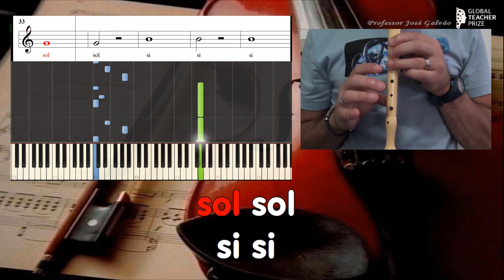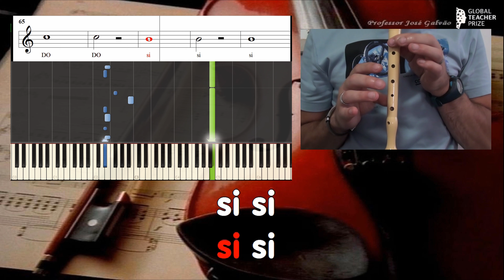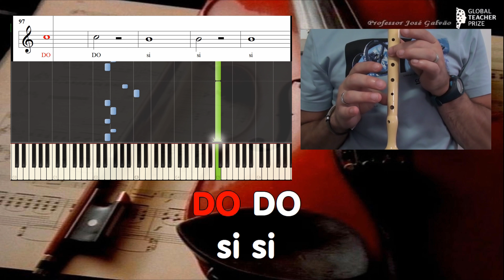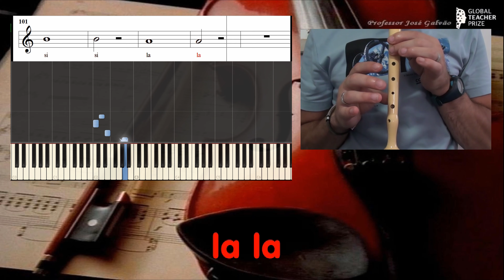Libertango Astor Piazzola - Flauta e Piano - Tutorial Play along - Educação Musical José Galvão CF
Libertango de Astor Piazzola - Versão para Flauta e Piano - Tutorial com Play along simplificado para Educação Musical.

Cifra melódica / Notas para flauta
DO DO
si si
si si
la la
sol sol
si si
si si
mi mi

DO DO
si si
si si
la la
sol sol
si si
si si
mi mi

sol mi
fa fa
fa re
mi mi

DO DO
si si
si si
la la
sol sol
si si
si si
mi mi

DO DO
si si
si si
la la
sol sol
si si
si si
mi mi

sol mi
fa fa
fa re
mi mi

DO DO
si si
si si
la la
DO DO
si si
si si
la la